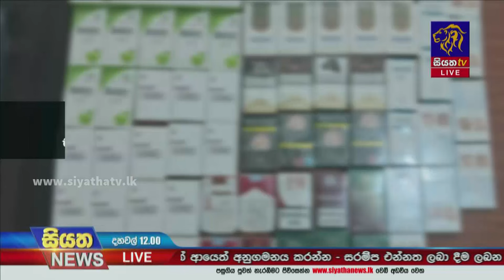අපරාධ මඩින්න යුක්තියේ ඉව තවදුරටත් ගතවූ පැය 24 තුළ සැකකරුවන් 1182ක් අත්අඩංගුවට | Siyatha News